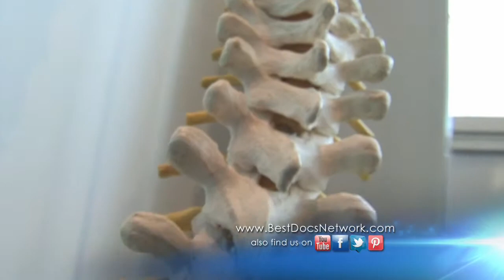Artificial Cervical Disc with Dallas Neurosurgeon Dr. Jeffrey Cattorini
Dallas Neurosurgeon Dr. Jeffrey Cattorini discusses the benefits of a patient being treated for ruptured or degenerative cervical discs by implanting an artificial cervical disc. Nancy discusses her success story in being a patient of Dr. Cattorini.